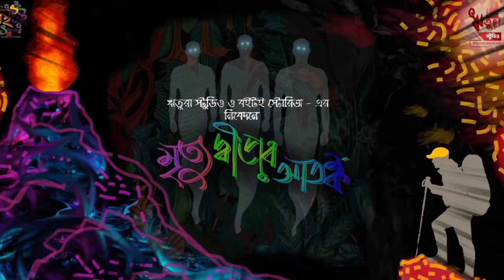BoitoiStories Dutta By Sarat Chandra Chattopadhyay I Part 1 I Narmada, Sarthak, Sayam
আগষ্ট মানে সোজা শিরদাঁড়া
আগষ্ট মানে রক্তে আগুন ঢালা
আগষ্ট মানে ছিনিয়ে আনা স্বাধিকার
আগষ্ট সময় ন্যায় প্রতিষ্ঠার
আগষ্ট মানে ইতিহাসে নতুন এক জন্ম
আগষ্ট মানে স্বপ্ন দেখা তোমার আমার জন্য

এই আগষ্ট
বইটই স্টোরিজ- এর
কথার ডাকঘরে
স্বাধীনতার ডাকে - ন্যায়ের লক্ষ্যে - চির উন্নত শিরে চিঠি লেখার শুরু

শুরু হচ্ছে এই শনিবার
চলবে আগামী এক মাস

বিশেষ নিবেদন
শরৎচন্দ্র চট্টোপাধ্যায়ের
দত্তা
আজ প্রথম পর্ব
BoitoiStories Dutta By Sarat Chandra Chattopadhyay I Narmada, Sarthak, Sayam

নাট্যরূপঃ অরুণিতা ব্যানার্জি

বনমলী- কৃত্তিক
বিজয়া- নর্মদা
বিলাস - সার্থক
রাসবিহারী- সৌরভ
নরেন - সায়ম
নরেনের মা- অয়ন্তিকা
পরেশের মা- অরুণিতা

কণ্ঠ সম্পাদনা: ৬২ এফপিএস স্টুডিও
ধ্বনি সম্পাদনা: ৬২ এফপিএস স্টুডিও
আবহ নির্মাণ: ৬২ এফপিএস স্টুডিও
প্রচ্ছদ নির্মাণ: শুভম
কনটেন্ট হেড: অরুণিতা ব্যানার্জি

কার্যনির্বাহী প্রযোজক: অরুণিতা ব্যানার্জি
প্রযোজক: সুস্মিতা নন্দী সেঠিয়া

গল্প শুনে আমাদের আপনার মতামত জানান।

special thanks to:
Vande Mataram By bapuflute
  / bapu-flute-vande-mataram
Image by Harikrishnan Mangayil from Pixabay
You may also like this:
What you can find on this channel:
* Background Music
* Instrumental Music
* Music Background
* Background Music For Videos
* Vlog Music

All intellectual property rights, including copyrights, trademarks rights, and database rights with respect to the information, texts, images, logos, photographs, and illustrations on the channel and with respect to the contents per se, and layout, design, display, and presentation of the contents are protected by intellectual property rights and belong to RITURA STUDIO or entitled third parties. The reproduction or making available in any way or form of the contents of the channel or the video without prior written consent from RITURA STUDIO is illegal and violative of the exclusive rights of RITURA STUDIO and any such act is an offence punishable under the law.